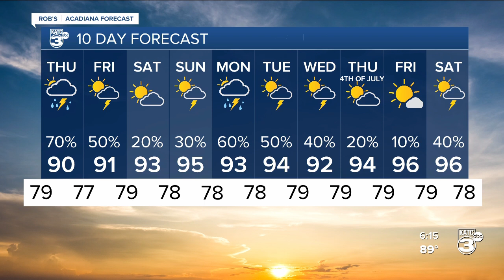KATC Weather Forecast 6PM 06-26-24